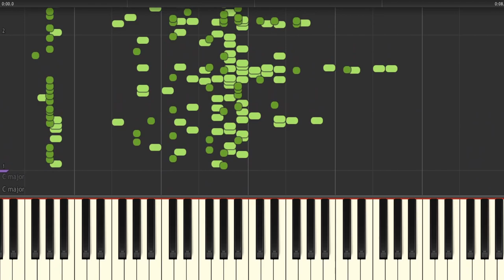Augh Pufferfish but it's MIDI (Auditory Illusion) | Augh Pufferfish Piano sound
The meme Augh Pufferfish is converted to a MIDI file that allows you to hear the full sound through the sound of the piano